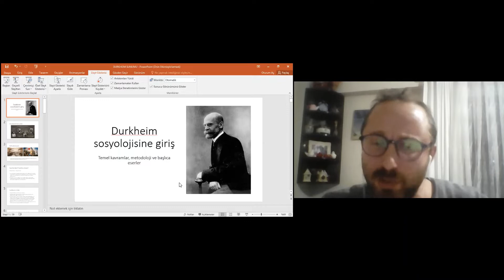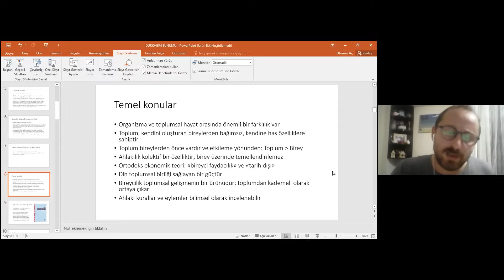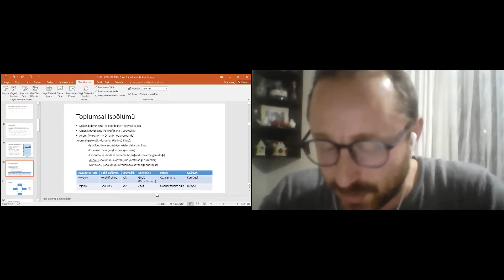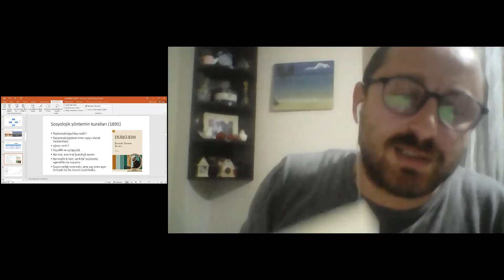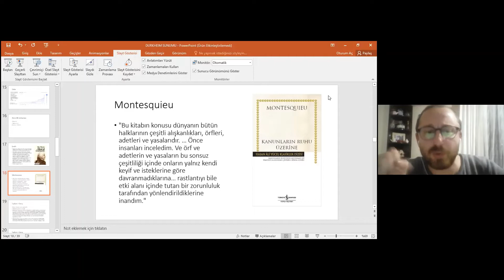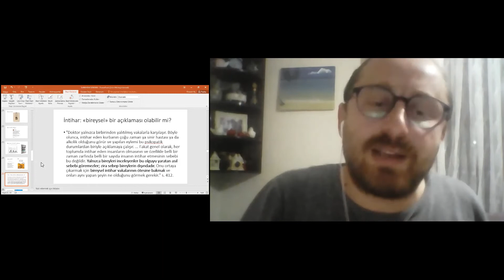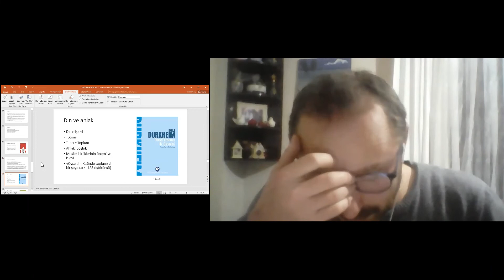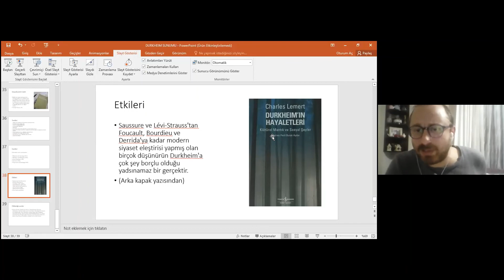08.12.2021 - Gencer Çakır - Durkheim Sosyolojisine Giriş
KFA Moderatör: Leman Toykan

Durkheim Sosyolojisine Giriş

Doğa bilimleri ile sosyal bilimler arasındaki temel fark nedir?
Sosyolojinin nesnesi nedir? Birey ve toplum arasında nasıl bir ilişki vardır?
Toplumsal olgu nedir ve nasıl incelenir?
Toplumsal gerçekliğin bireye dışsal olması ne demektir?
Topluma dair konuşurken bireysel olandan yola çıkabilir miyiz?
Ahlakı birey üzerinde temellendirebilir miyiz?
Anomi ne demektir?
Toplumu bir arada tutan şey nedir?
Dinin toplumdaki işlevi nedir?
Bireysel bilinç ile kolektif bilinç arasında nasıl bir ilişki vardır?
Cezanın toplumdaki işlevi nedir?

Gencer Çakır:

Çalışma alanları:
Marksist felsefe tartışmaları,
emek-değer teorisi,
sınıf tartışmaları,
ücret teorileri,
iktisadi krizler,
Spinoza-Hegel-Marx tartışmaları.

Özgeçmiş:
Sosyoloji ve iktisat eğitimi aldı.
Yayınevlerinde tam zamanlı editörlük ve çevirmenlik görevlerinde bulundu.
Öğretmenlik yaptı.
Sendika.Org, Radikal-İki, Bilim ve Gelecek, Mesele, DİSK-AR Dergisi, İktisat Dergisi, Birikim, Praksis, Sosyologca, Çalışma ve Toplum, BirGün Pazar, Ayrıntı Dergi, EK Dergi, Gazete Duvar, Express gibi çeşitli mecralarda yayımlanmış çok sayıda yazı ve makalesi vardır.
Tom Standage’ın İnsanlığın Yeme Tarihi (Maya Kitap, 2016) adlı kitabını Türkçeye kazandıran Gencer Çakır ayrıca Gezi Tartışmaları: İsyanın Dünü, Bugünü ve Yarını (Ütopya Yayınları, 2015) adlı kitabı Özgür Başpınar Aktükün ile birlikte derledi.
Ayrıntı Dergi, Mesele ve Express gibi dergilere çeviriler yaptı.
Şu sıralar Marmara Üniversitesi Çalışma Ekonomisi bölümünde doktora çalışmalarına devam etmektedir
Gencer Çakır’ın iki dijital kitabı bulunmaktadır:
-Sermaye, Marx, Das Kapital
-Yazılar: Teori ile Güncel Arasında

Atölyemiz hakkında görüş ve önerilerinizi lütfen bize yazın.